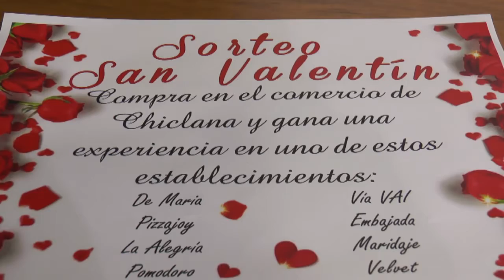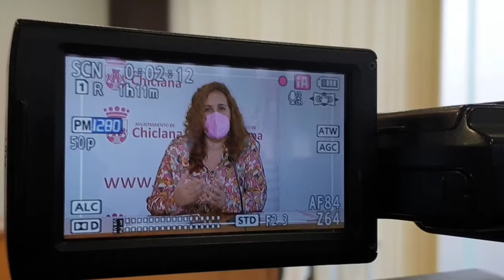AYUNTAMIENTO Y VIVE CHICLANA PONEN EN MARCHA CAMPAÑA PARA EL COMERCIO POR EL DÍA DE SAN VALENTÍN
Ayuntamiento y Vive Chiclana ponen en marcha una nueva campaña para el
comercio por el día de San Valentín. El objetivo que se persigue es potenciar el comercio y la hostelería de la ciudad, implicando a la ciudadanía para ayudar a unos sectores que lo están pasando mal debido a la pandemia.